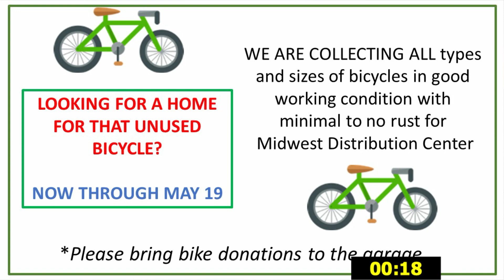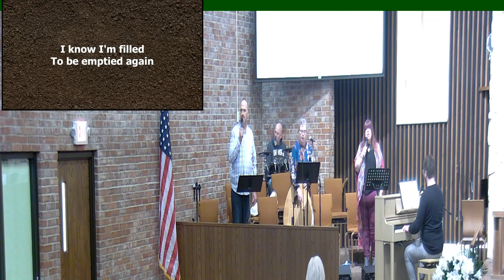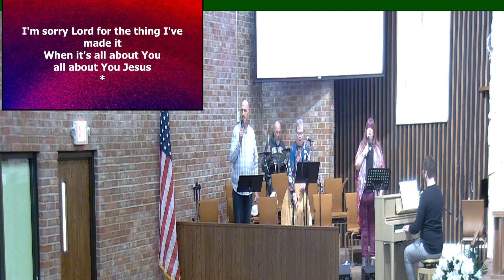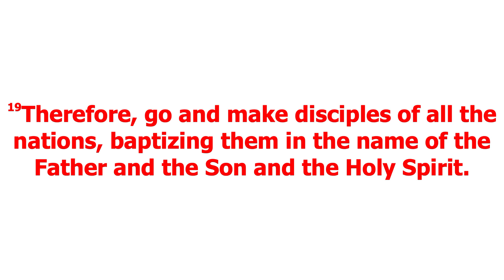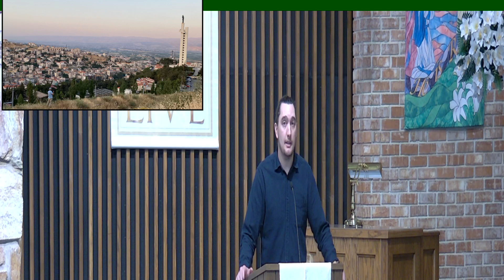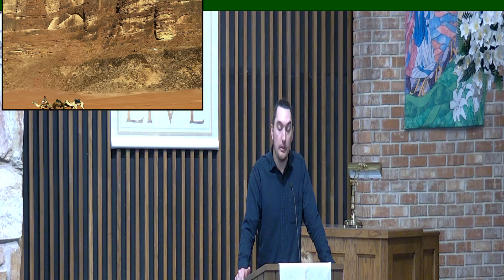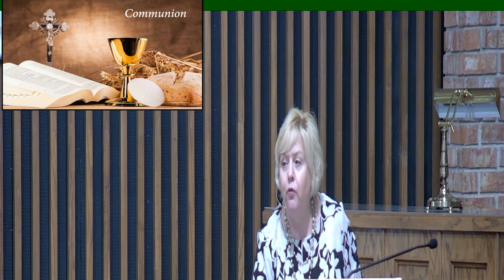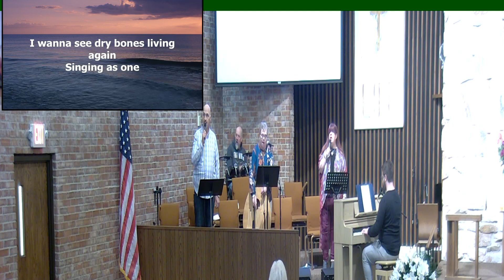Worship 04.07.2024 - 10:30am Contemporary Worship